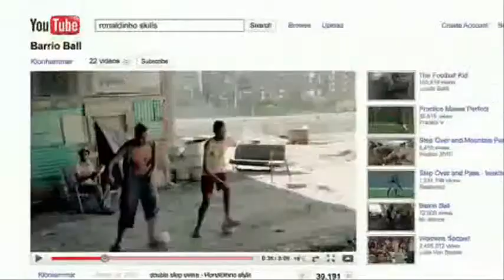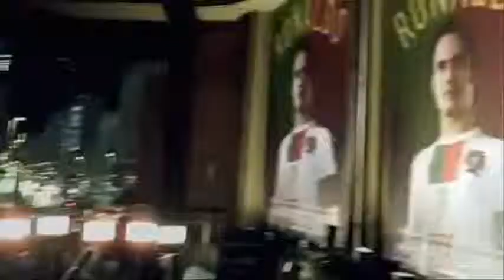South Africa World Cup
Its just a video I made with the nike commercial.Hope You like it.